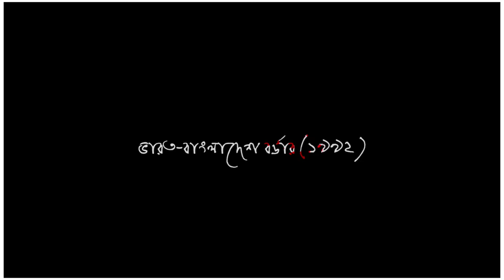কাট্টাবাজ |Official Teaser | Mini Web Series | Sushanta,Gotam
Credits:-
Gotam Debnath.
Sourab Baishnab.
joydeb Debnath.
Barsha Das.

Video & Thumbel Editing:-
 Sushanta Debnath

Sound Producer:-
Sourab Baishnab

Story:-
Sushanta